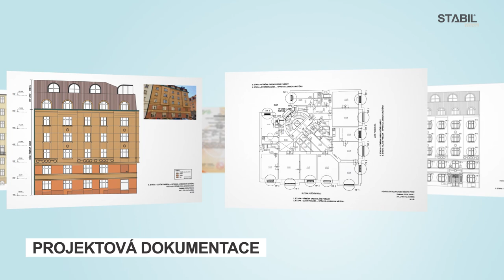Promo video společnosti Okna Stabil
Promo video potřebuje velká i malá firma, protože v onlinu chce být vidět každý. Tentokrát jsme naše řemeslo spojili s velkým umem společnosti Okna Stabil.